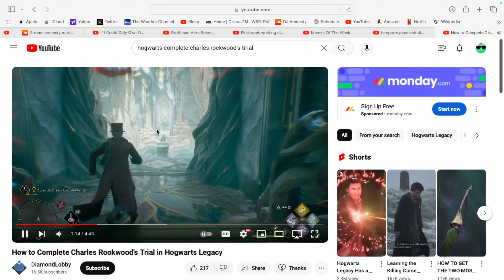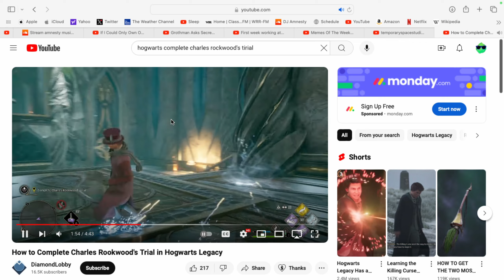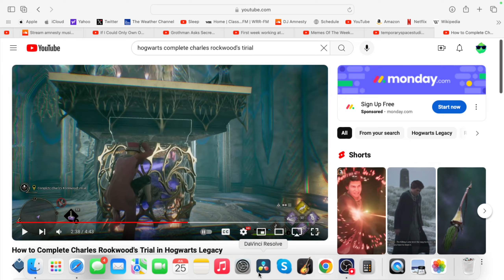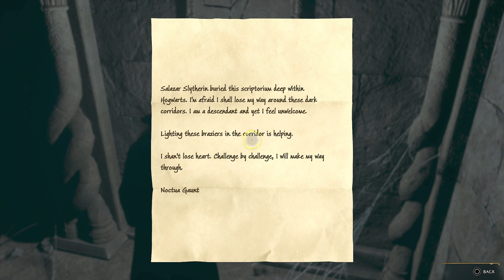Puzzles and Dragons | Hogwarts Legacy Part 9